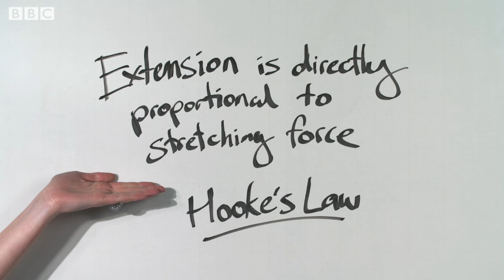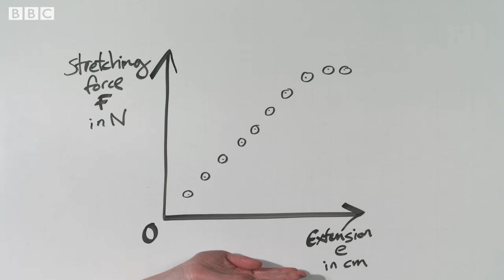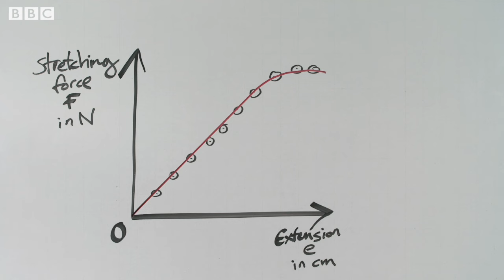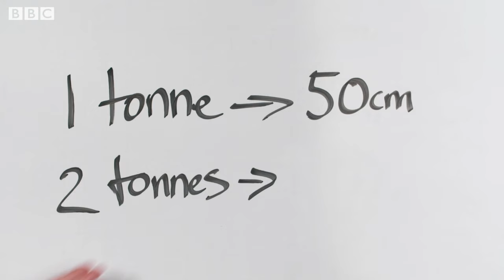What is Hooke's law? – BBC Bitesize GCSE Physics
Our contestants must SPRING into action and answer correctly to win themselves a roadworthy prize, with the help of Dr Rula and the always-racing-ahead-with-the-ratings host of Extreme Physics, Isaac Neutron. And remember... if it ain't fun, it ain't physics!

This is part of the Physics section of BBC Bitesize GCSE level. For more Bitesize content head to bbc.co.uk/bitesize